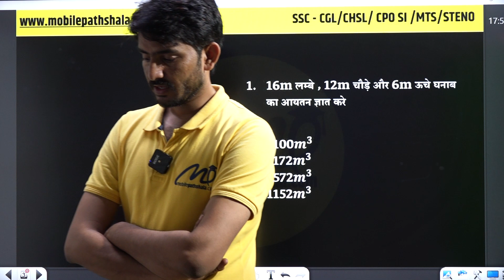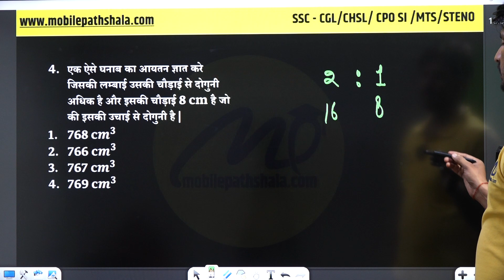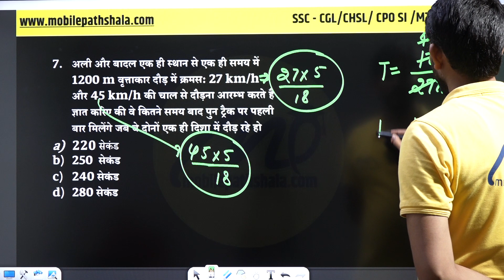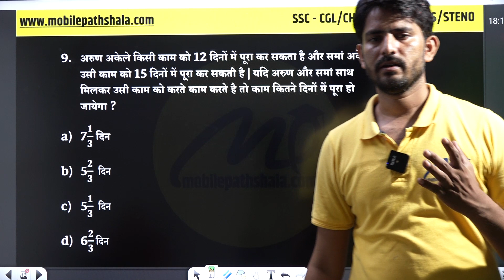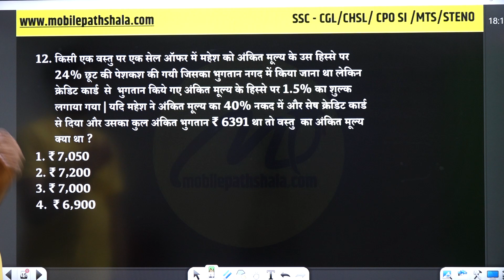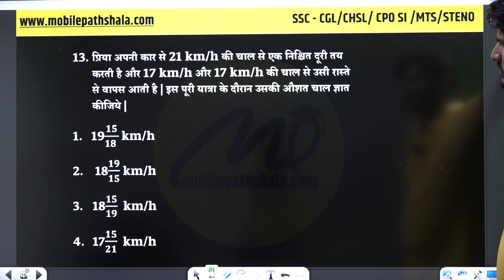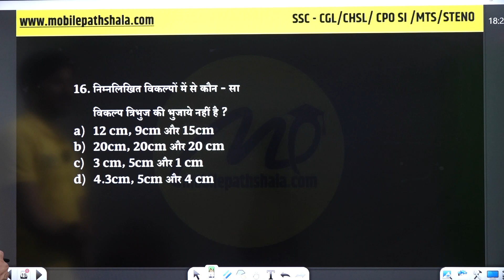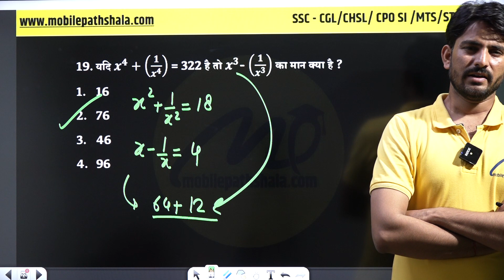SSC CHSL 2023 Maths, Maths Top Questions, CHSL Mains 2023 Maths PYQ Question By Manish Verma